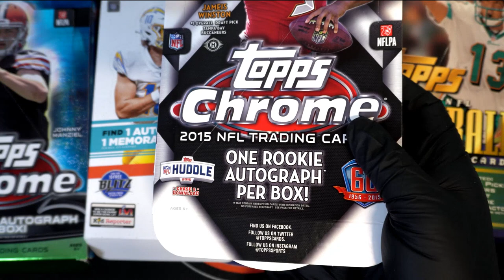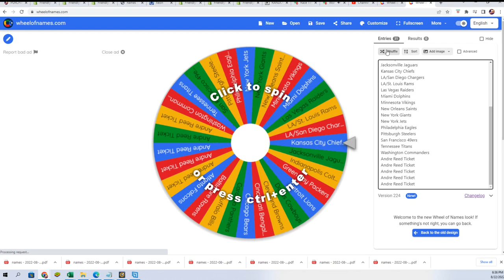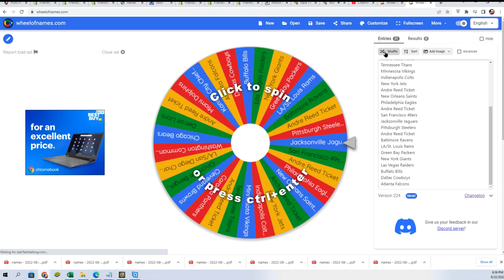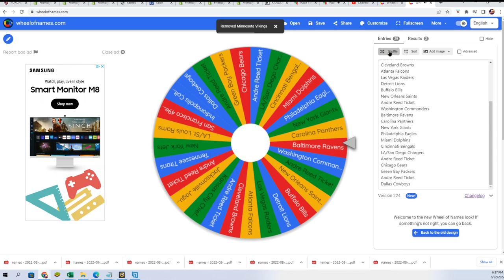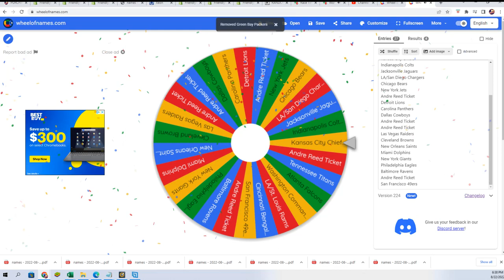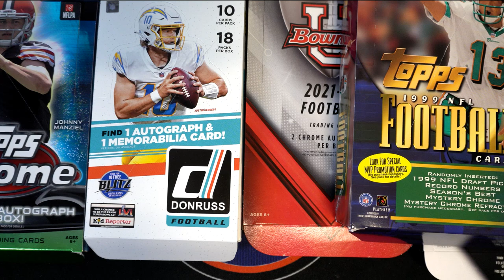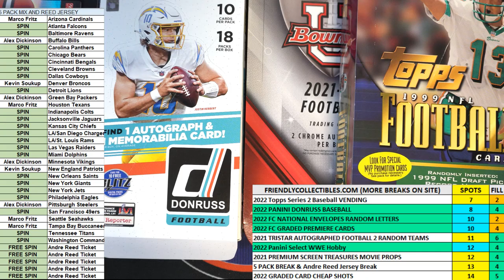THE 5 PACK BREAK & Andre Reed Jersey FILLER ID TEAMSPIN103